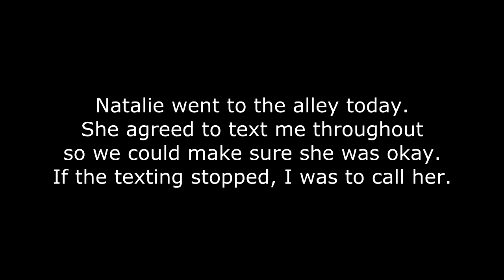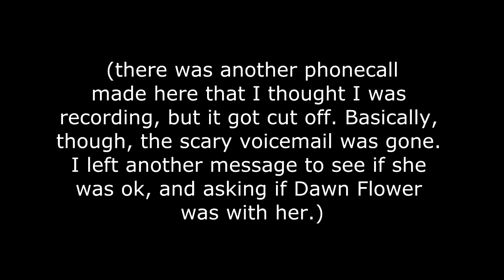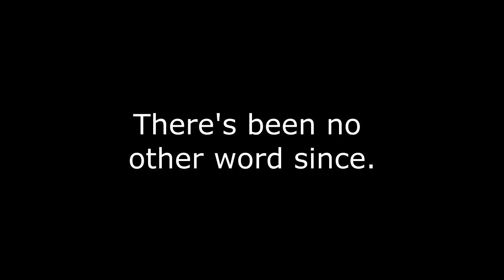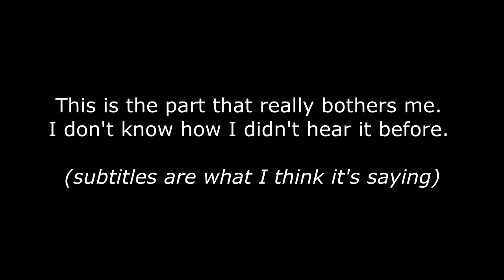The Voicemail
Sorry about all the background noise. My roommates and I were switching rooms today.

Also, I'm putting comments for this video on approved-only.